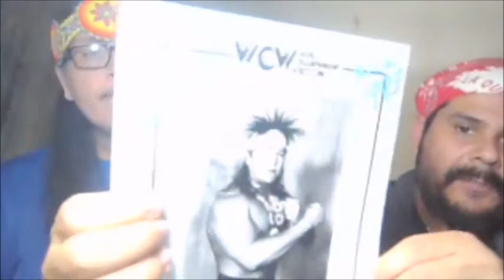Charlie Norris signs an autographed 8x10 for me Friday October 29, 2021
Charlie Norris from WCW 1993 and briefly in 1994 signs an autographed 8x10 from Captain Corner's Virtual signing on Friday night October 29, 2021.